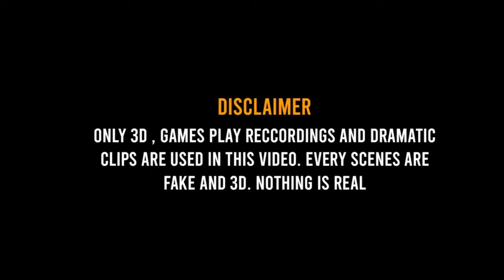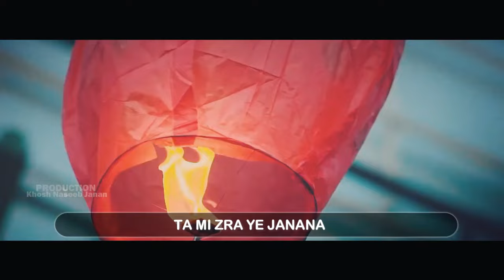Super Hit Masta Tarana - Stargi Di Tori | Emotional Motivational Nasheed 2023 - Khosh Naseeb Janan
Lyrics: Super Hit Masta Tarana  - Stargi Di Tori | Emotional Motivational Nasheed 2023 - Khosh Naseeb Janan

🔴 Video Credit
       Voice : Khosh naseeb janan خوش نصیب
       Lyrics : Stargi Di Tori

(っ◔◡◔)っ ♥ ♥

This video of our channel covers the following points:

1. Al Aqsa Nasheed
2. Latest Masjid al Aqsa Nasheed
3. Latest Nasheed
4. new nasheed
5. new tarana
6. labaik ya aqsa
7. masjid al aqsa
8. al aqsa mosque
9. masjid aqsa in which country
10. masjid aqsa picture
11. Aqsa k aansu

naat
hamd
motivational